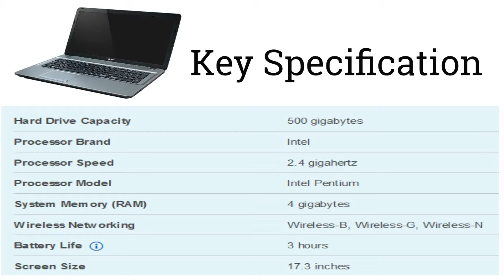Acer - Aspire 17.3 Refurbished Laptop Model NX.MGAAA.004.RB1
Easy Search For Any Online Product